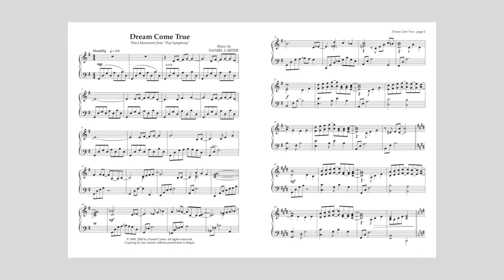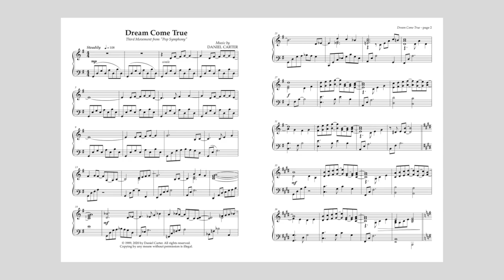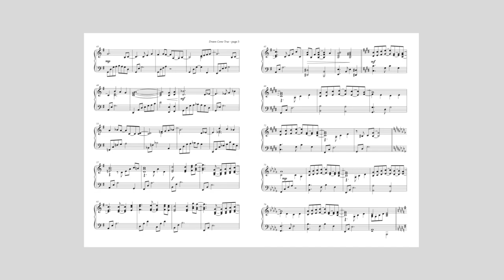Orchestration for "Dream Come True" (1989 Recording) Piano Solo by Daniel Carter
This is the third movement from Daniel Carter's "Pop Symphony" composed and demoed with digital instrumentation in 1989, no made public for the first time. The piano solo version of this piece was published in January 2020. The companion video of piano only can be found at this